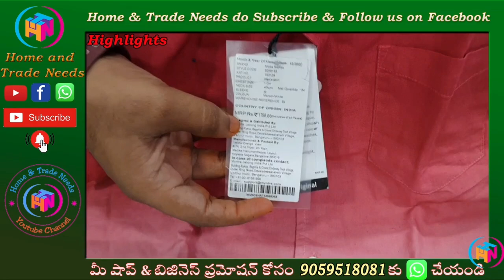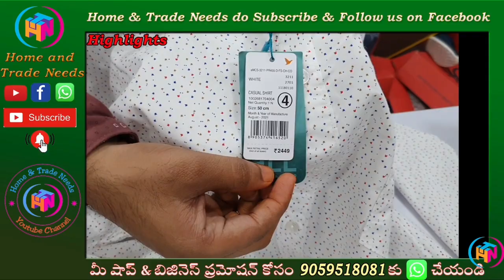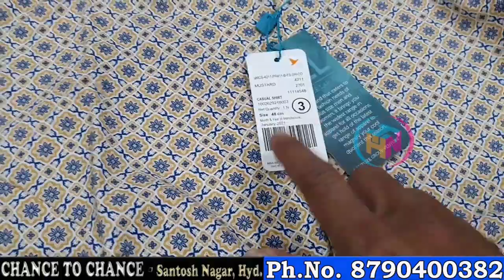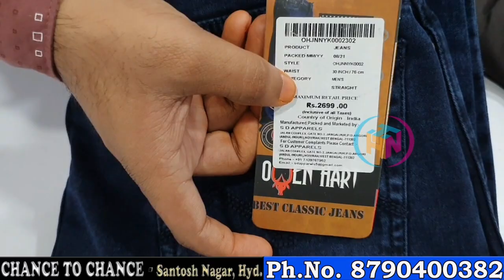బ్రాండ్ ఏదైనా Shirt ₹ 350 & Jeans ₹ 400| Levis | Lee | Tommy | LP| Denim| Daily 1500+ New Arrivals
Daily 1500+ New Arrivals | Any Shirt ₹ 250/- &  Jeans ₹ 300/- | LP | Denim | US Polo | ZaraMan | Levis

Shop Address :

CHANCE TO CHANCE
Shop No.18-8-253/152/A/2, Moin Bagh Road, Jamal Colony, Moin Bagh, Hasnabad, Santosh Nagar, Hyderabad,
Telangana 500059

Store Timings: 11:00 am To 11:00 pm

Hi friends,

checks shirts

men's wear
branded shirts wholesale, branded shirts wholesale in hyderabad, branded shirts wholesale in delhi, branded shirts wholesale in mumbai,
branded shirts in hyderabad,
branded jeans wholesale market in hyderabad, branded jeans hyderabad,
branded jeans in hyderabad wholesale, branded jeans retail hyderabad,
branded shirts hyderabad,
branded shirts in hyderabad for wholesale, branded shirts manufacturers in hyderabad,

బ్రాండ్ ఏదైనా Shirt ₹ 250 & Jeans ₹ 300 | Single Shirt Courier | Levis | Lee | Tommy | LP | Denim |

Best Place to Buy Men's Wear in Hyd.  | హోల్సేల్ కంటే తక్కువ ధరలో రిటైల్ అమ్మకం | JP Fashions |